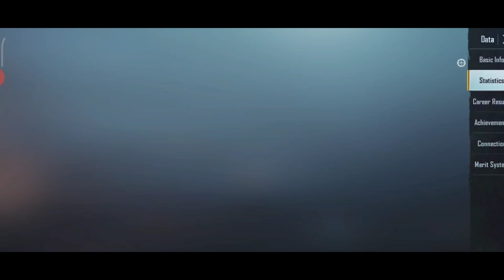BGMI PREMIUM CRATE OPENING TRICKS | NEW PREMIUM CRATE OPENING BGMI | BGMI CRATE OPENING TRICK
All version update is link is here

➤Your Inquiry

💎💎DARK SQUAD 💎💎